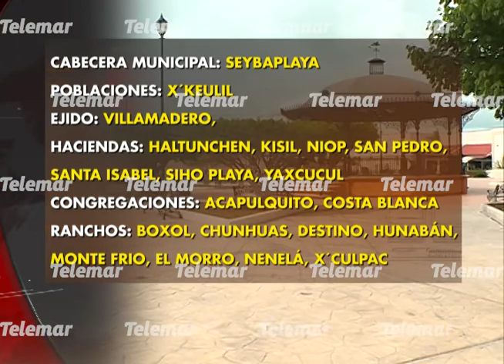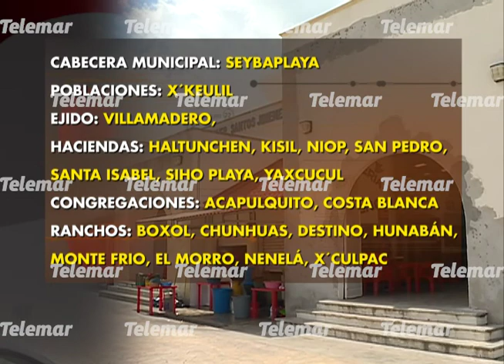Aprueban la creación de Seybaplaya como el doceavo municipio de Campeche